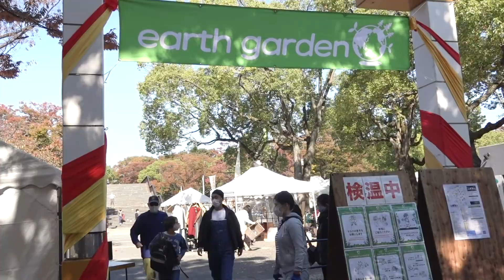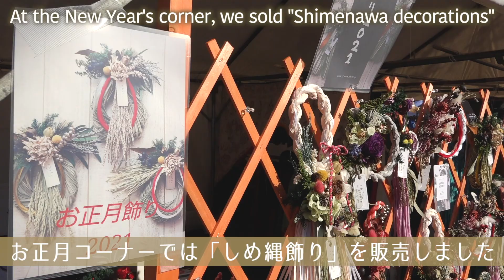【vlog】対面販売のイベントに参加してきました/I participated in a face-to-face sales event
10/31,11/1に代々木公園にて開催された『earth garden ”秋” 2020』に出店した時の様子です！
他にもいくつかイベントに出店しているのでぜひお立ち寄りください♪

It looks like when we opened the store at "earth garden" Autumn "2020" held at Yoyogi Park on October 31st and November 1st!
There are several other events, so please stop by!

00:00 オープニング
00:12 AM 8:30
00:32 AM 9:00
1:59 AM10:00 販売スタート
4:37 会場の様子
5:17 エンディング

植物を使った商品を制作しているフラワーデザイナー、紫風【shifu】のチャンネルです。
植物が新たな形に変わっていく姿を、動画でお楽しみください。

This is a channel of [shifu], a flower designer who produces products using plants.
Please enjoy the video of the plants changing into new shapes.

⌇11月28日(土) ⌇神奈川県小田原市⌇10時～16時⌇
第96回カミイチ かみふなかクラフト市
＊カミイチは小雨開催です。

⌇12月12日(土) ⌇東京都八王子市⌇10:00～15:00⌇
第099回手仕事アートマーケット

✎サムネイル素材

Pch.vector - jp.freepik.com によって作成された frame ベクトル